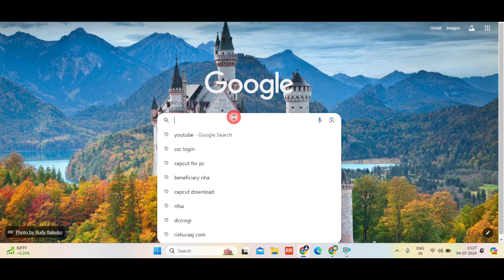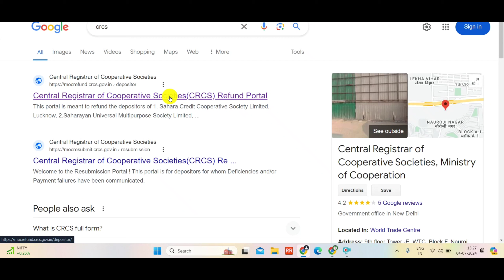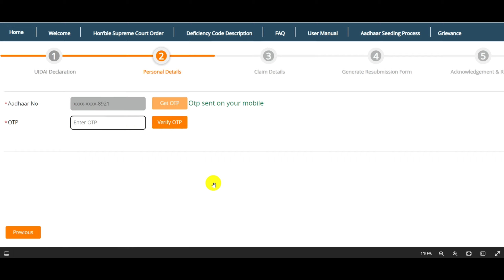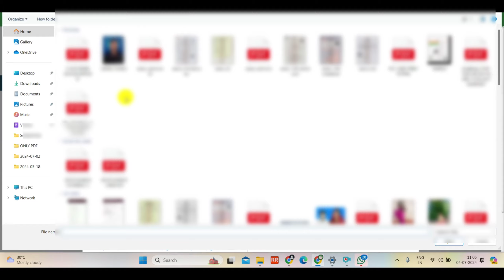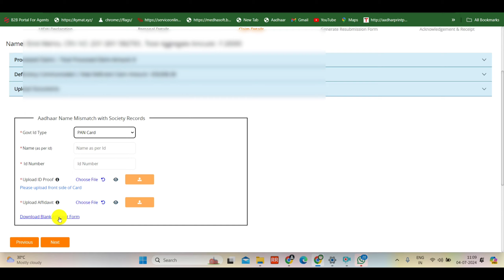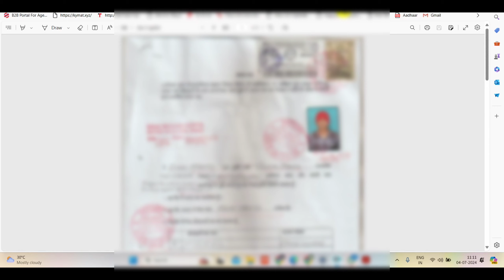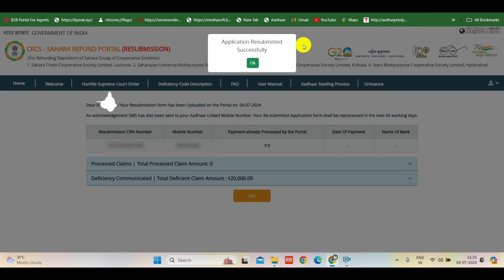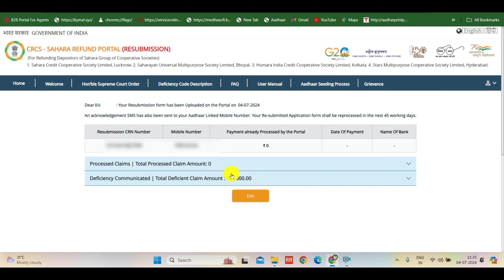Sahara Refund Resubmission Process |Sahara Refund Portal resubmit |sahara india refund re apply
Hi
sahara refund,sahara refund portal big update,
sahara refund portal new update,
sahara refund big update,
sahara refund portal apply,sahara refund latest update,